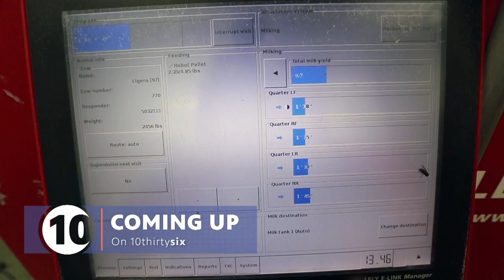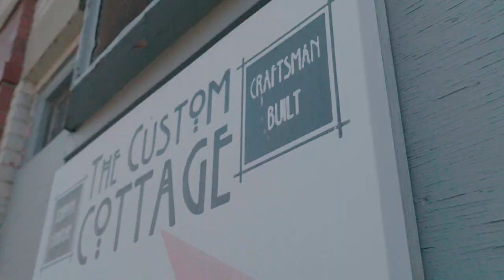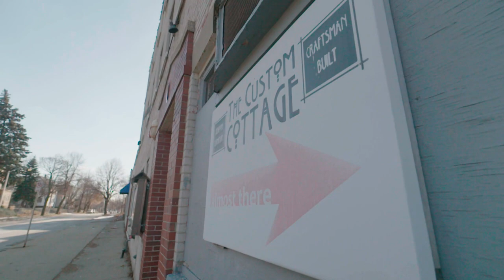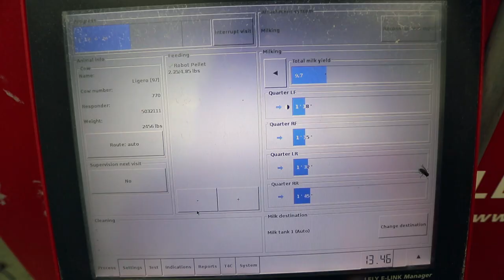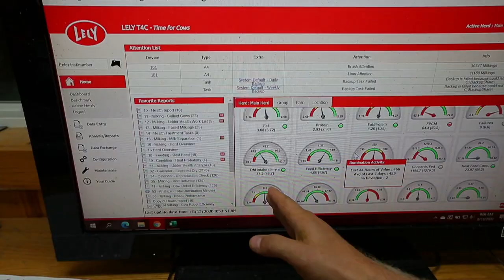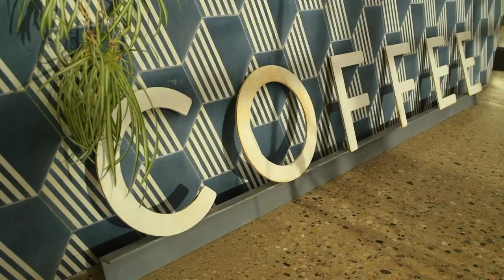10thirtysix | Program | Woodworking, Speaking Of, Tom Vilsack #604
Emmy Fink tells the story of a former Milwaukee County social worker who is now using his woodworking and furniture business to train and employ his neighbors in Sherman Park. Learn about his mission and meet some of his employees who are grateful for the opportunity to rebuild their lives.

Milwaukee Journal Sentinel Reporter Rick Barrett talks with U.S. Agriculture Secretary Tom Vilsack about his plans to help Wisconsin dairy farmers. This is also a follow up to our documentary, America's Dairyland: at the Crossroads.

We get a sneak peek at a new Milwaukee PBS initiative - Speaking of...
a podcast that will launch in early February.